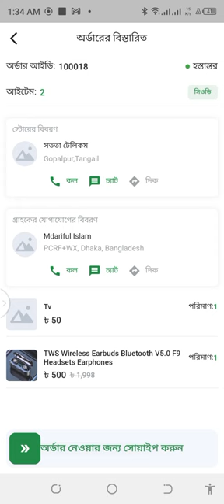Delivery Man App